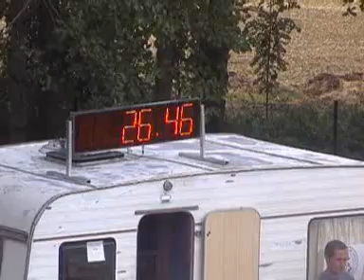Čeperka ve Slepoticích